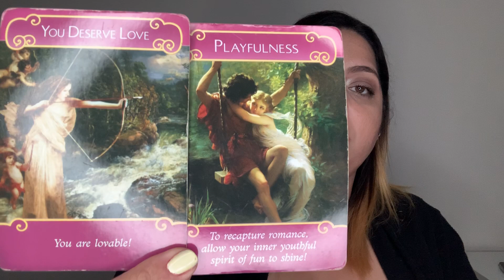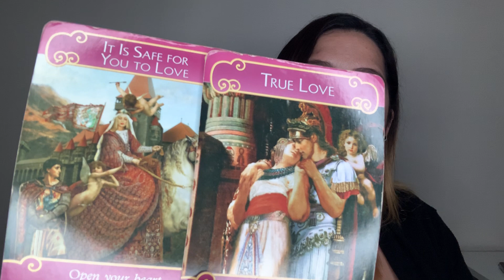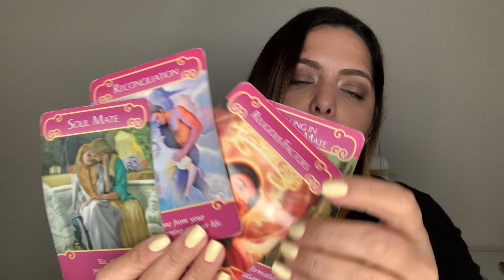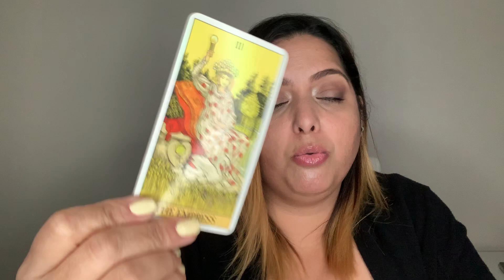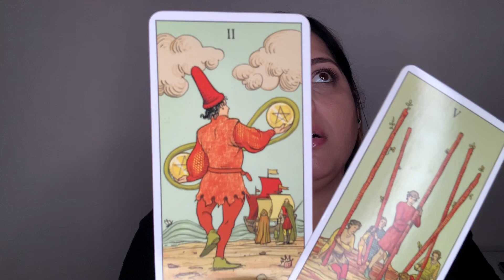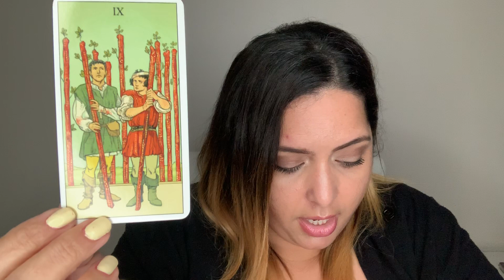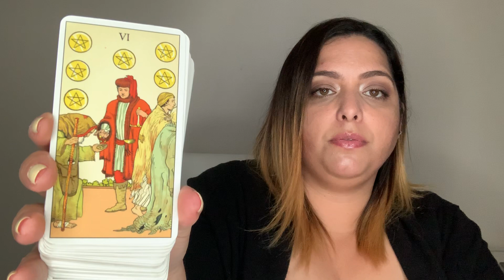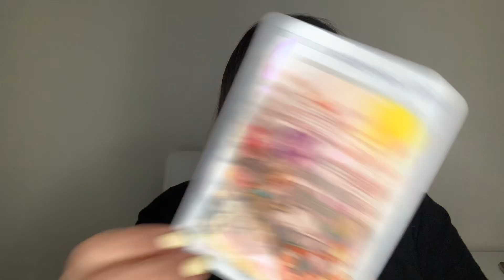Aries ♈️ || Si tu no te dejas amar, no hay nada que yo pueda hacer. 💕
Hola mis amores del signo zodiacal Aries! Sol, Luna, Ascendente y Venus! Yo te amo, pero tus miedos te dominan.💕

🔥✨REGALENME UN ME GUSTA POR FAVOR✨🔥

🔥SUBSCRIBANSE, y HABILITEN LA CAMPANITA DE NOTIFICACIÓNES🔥

**Las lecturas grabadas, son menos costosas que las lecturas en vivo.

**No se fijen en el largo del tiempo, soy bien profunda en mis lecturas asi como aqui.

**En las lecturas privadas grabo las cartas para que vean la tirada.

**No hay lecturas personal gratuitas solo disponible si participa y gana el sorteo. Informacion 👇🏼👇🏼👇🏼

***IMPORTANTE DESCARGO DE RESPONSABILIDAD: Todos los productos y servicios aqui mostrados son ofrecidos para guia, crecimiento espiritual y entretenimiento solamente. Por favor no tome decisiones drásticas basadas en una lectura de Tarot. Consulte con un profesional para preguntas legales, psychologicas o de salud.

***Todo el contenido de este canal es exclusivo para mayores de 18 años de edad.

**En mis videos y lecturas jamás recomendaré hechizos y/o amarres, ya que creo y promuevo el amor propio, maduro e incondicional, que es capaz de amar sin esperar nada a cambio y dandole la libertad al otro de ser feliz donde y con quien quiera. También nuestro amor propio, consiste en valorarnos y respetarnos lo suficiente para alejarnos de quien no nos quiera a su lado.

***Antes de completar su pago por favor asegúrese de leer los términos y condiciones en mi sitio web.